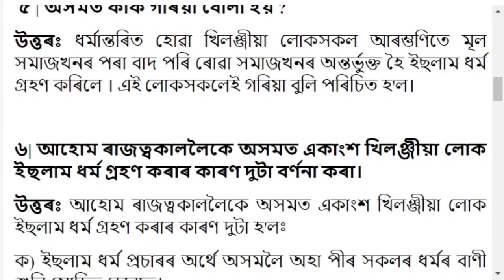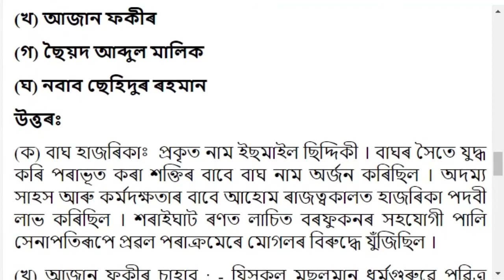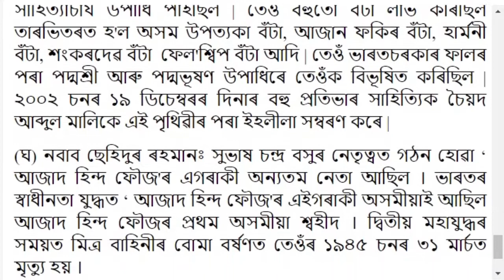অধ্যায়ঃ৫ গৰিয়া,মৰিয়া আৰু দেশীয়সকল Chapter 5 | Class 9 বৈচিত্ৰময় অসম Answer | Assamese Medium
গৰিয়া,মৰিয়া আৰু দেশীয়সকল | Chapter 5 | Class 9 বৈচিত্ৰময় অসম Answer | Assamese Medium |

Class Class 9 Baicitramaya Asama (বৈচিত্ৰময় অসম) Solution
Subject: Class Class 9 Baicitramaya Asama (বৈচিত্ৰময় অসম)
Video Editor: Trishna Hazarika
Author: Apurba Kakati
Thumbnail Design: Trishna Hazarika